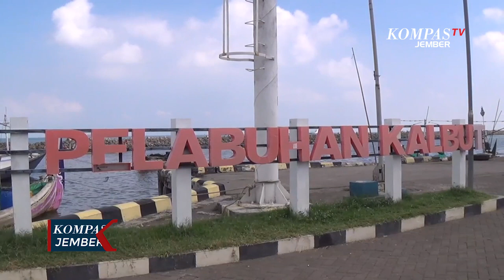Santri Mudik ke Pulau Sapudi Sumenep dengan Perahu Kayu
SITUBONDO, KOMPAS.TV - Sejumlah santri di Situbondo Jawa Timur mudik lebih awal menggunakan kapal kayu di pelabuhan tradisional Kalbut. Meski jumlah penumpang membludak hingga melebihi kapasitas, namun kapal tetap diberikan ijin berlayar.

Sejumlah santri memadati pelabuhan Kalbut di Kabupaten Situbondo, pada Selasa (11/4/2023). Mereka memilih mudik lebih awal ke Pulau Sapudi Kabupaten Sumenep Madura menggunakan transportasi laut, yakni perahu kayu. Karena tak ada dermaga, satu persatu santri terpaksa naik perahu kecil terlebih dahulu menuju ke tengah laut sejauh 30 meter. Kemudian menaiki kapal motor kayu yang tak bisa sandar.

Jumlah penumpang ternyata melebihi kapasitas. Seharusnya 60 penumpang, namun diisi 100 orang. Meski overload, pihak syahbandar tetap memberikan ijin berlayar dengan alasan alat keselamatan memadai dan cuaca cerah.

Jelang idul fitri, lonjakan penumpang di Pelabuhan Kalbut dan Jangkar Situbondo mulai terjadi. Jumlah penumpang mengalami kenaikan hingga 50 persen dari hari biasanya. Peningkatan penumpang diprediksi terus terjadi hingga hari ketiga jelang idul fitri.